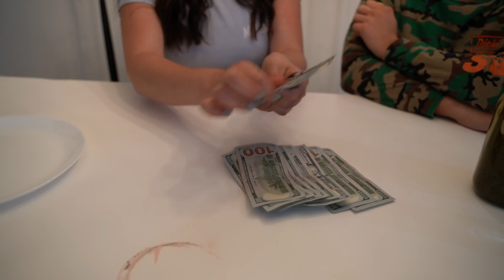Last One To Drink Water Wins $10,000 (WORLD’S HOTTEST PICKLES)